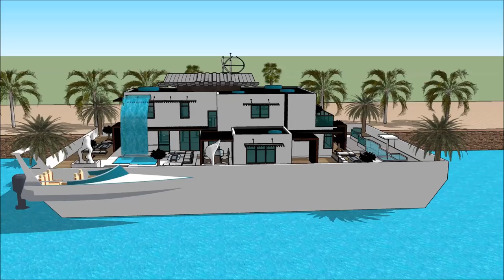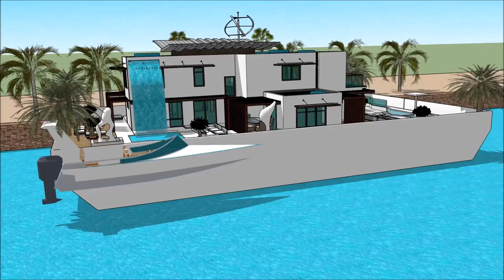HOUSEBOAT DANISH MARITIME FAIR DENMARK COPENHAGEN INTERNATIONAL BOAT SHOW 2018 Yacht Show 2018 Supe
The houseboatzania launching an innovative high-end luxury yacht houseboat home design potentially as a display of exhibition of the HOUSEBOAT DANISH MARITIME FAIR DENMARK COPENHAGEN INTERNATIONAL BOAT SHOW 2018 Yacht Show 2018  Supe.

The collection of the Houseboatzania concept of HOUSEBOAT DANISH MARITIME FAIR DENMARK COPENHAGEN INTERNATIONAL BOAT SHOW 2018 Yacht Show 2018  Supe consists of high luxury and architectural art pieces in minimalism combined with living on the waterfront of the harbour of

The houseboat yacht design has the basis to sustain living with high standards and contemporary structural design at HOUSEBOAT DANISH MARITIME FAIR DENMARK COPENHAGEN INTERNATIONAL BOAT SHOW 2018 Yacht Show 2018  Supe with numerous of prospects for excessive living and celebrating the desire of life worldwide: